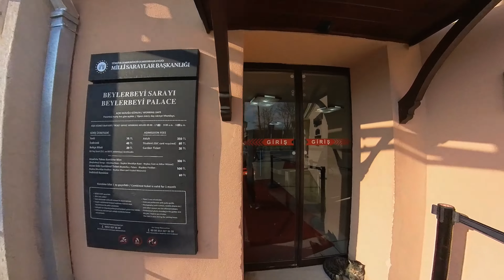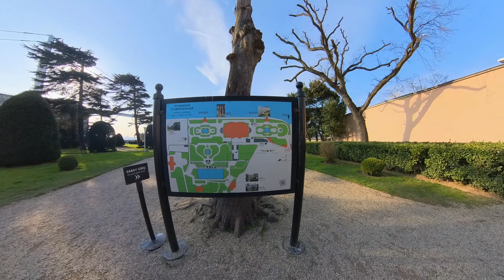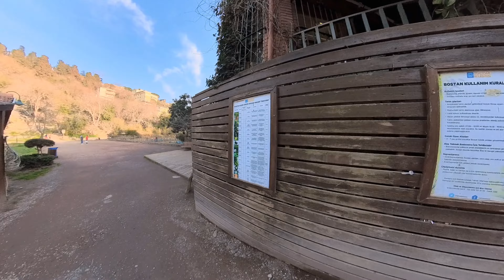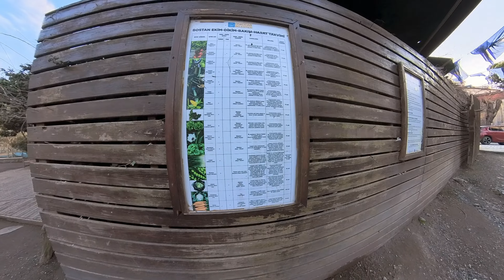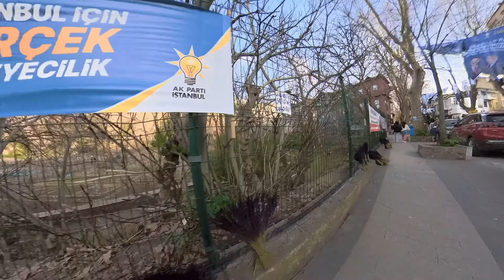Discovering Istanbul's Hidden Gems: Beylerbeyi Palace & Kuzguncuk Neighborhood Vlog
Embark on an unforgettable journey with me as we uncover the hidden treasures of Istanbul in this captivating vlog! Explore the majestic halls and exquisite architecture of Beylerbeyi Palace, a symbol of Ottoman grandeur and history. Then, wander through the picturesque streets of Kuzguncuk, known for its charming atmosphere and historic charm. From stunning views to cultural delights, this vlog has it all! Join the adventure and experience the magic of Beylerbeyi Palace and Kuzguncuk like never before.

Merhaba arkadaşlar! Bugün sizi İstanbul'un incisi, tarihî ve büyüleyici Beylerbeyi Sarayı'na götürüyorum. Sarayın muhteşem mimarisi, zengin tarihi ve eşsiz manzarasıyla büyülenmeye hazır olun. Osmanlı İmparatorluğu'nun izlerini taşıyan bu muazzam yapı, İstanbul'un kültürel mirasının önemli bir parçasıdır. Gezimiz boyunca sarayın içini ve dışını keşfedecek, tarihî detaylarını öğrenecek ve sarayın büyüleyici atmosferini deneyimleyeceğiz. Keyifli seyirler!

Konum: Beylerbeyi, Abdullahağa Cd., 34676 Üsküdar/İstanbul